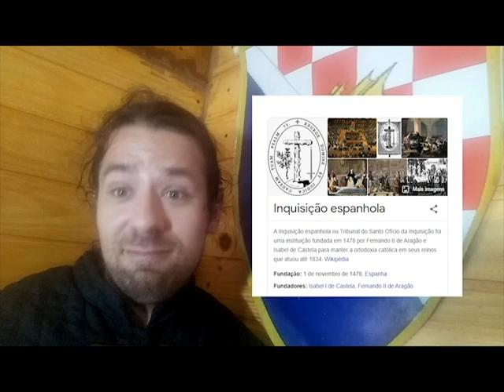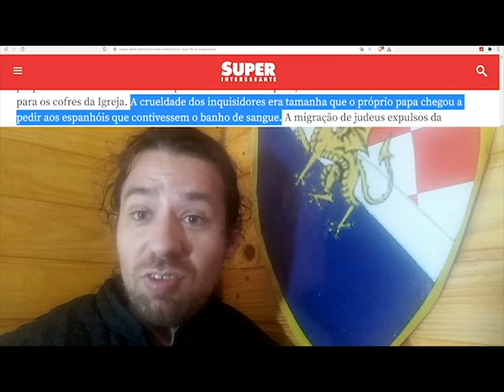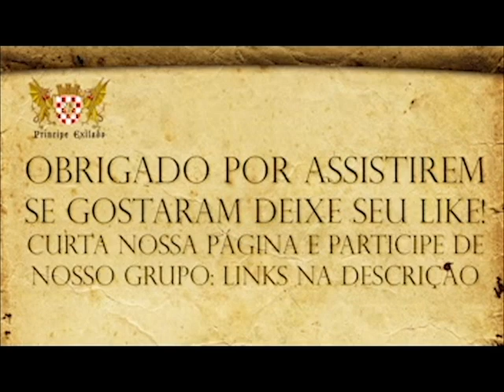Sobre a santa inquisição